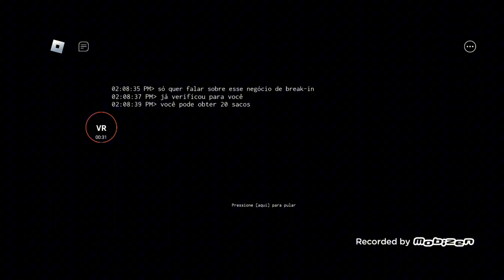playing horror games on Roblox